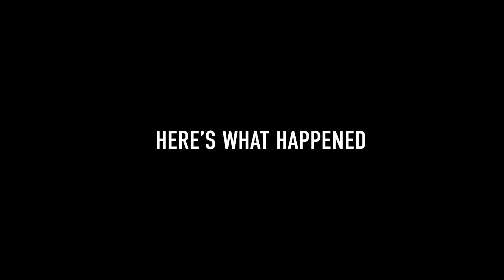"Read Your Press...I Was Right" 😂🤣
When you're not even trying to lie anymore...

25% of sales support Inverted World